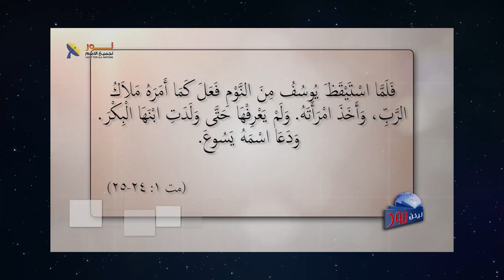596 دور الملاك في معالجة شكوك يوسف